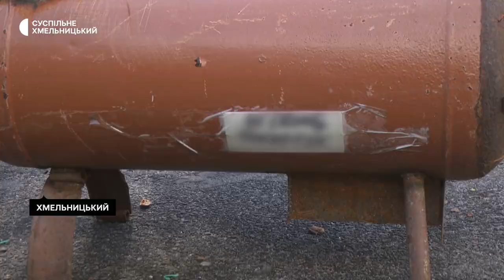Хмельницькі волонтери дбають про тепло на фронті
Більше сотні буржуйок за місяць відправили на передову хмельницькі волонтери ГО «Захист – Об’єднання волонтерів». Частину з них надали місцеві підприємці, інші – виготовили власноруч, розповів координатор організації Олександр Баурін. За основу, зокрема, брали газові балони. Процес перевтілення балону в піч бачили кореспонденти Суспільного.